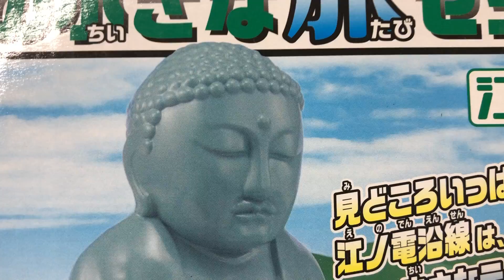124【プラレール】江ノ電の小さな旅セット(Enoden's small journey set)